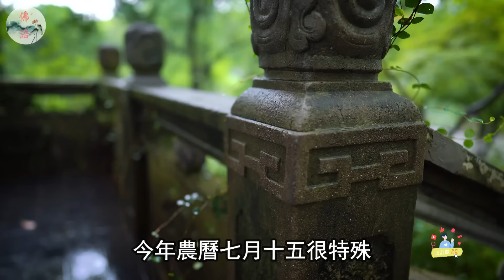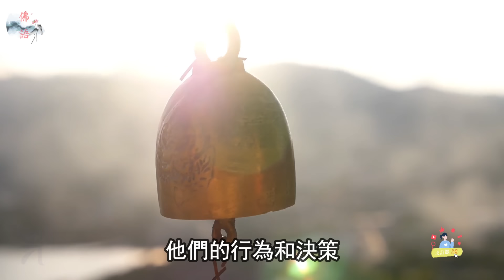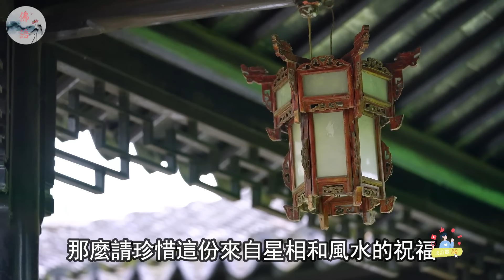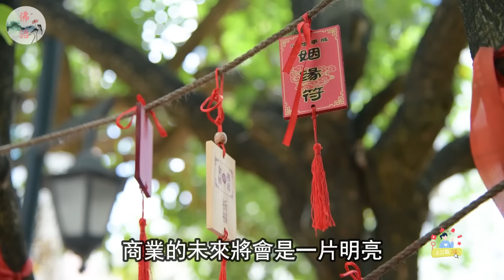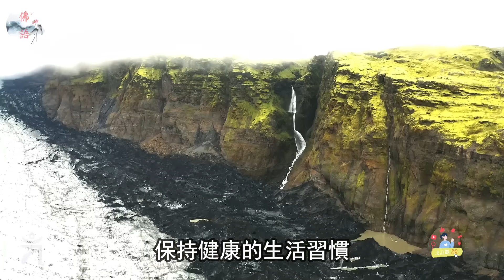全球5大預言家異口同聲！ 2024人類大清洗！領導世界的竟是台灣的他！【佛語】運勢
全球5大預言家異口同聲！ 2024人類大清洗！領導世界的竟是台灣的他！

運程2024，
2024 生肖 ，
佛語，
農曆新年，
地藏經，
佛禪 ，
佛說，
佛教，
語錄 ，
2023運程,
算命，
子平八字，
生肖，
風水，
命理，
禁忌，
發財，
橫財，
事業運，
財運，
運勢，
故事，
八字，